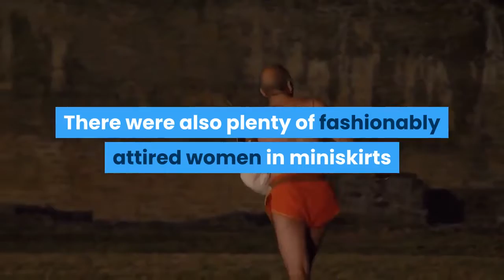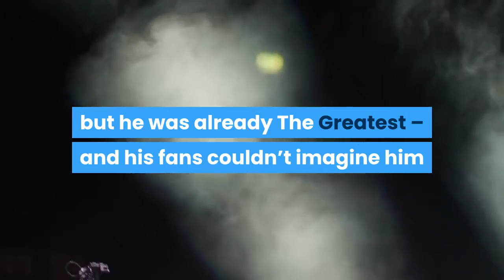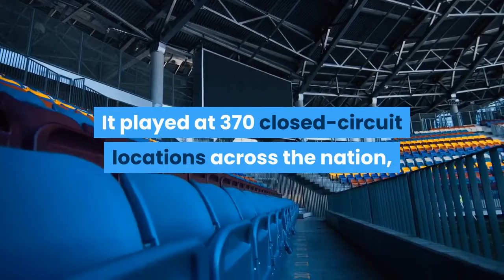Ali Frazier and the Fight of the Century 50 years later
The money was huge – a cool $2.5 million apiece – and so was the stage for Muhammad Ali and Joe Frazier. Their first fight at Madison Square Garden was so epic it was billed as the Fight of the Century, and 50 years later it reigns undefeated. Frazier was the unbeaten heavyweight champion, a short cannonball of a fighter with a left hook that could knock out an elephant. Ali was, well, Ali even if Frazier insisted on calling him (Cassius) Clay as he fought his way back into condition after being banned from boxing for more than three years for refusing the Vietnam draft. The stars and the star-struck came in their finest to watch on a Monday night in Manhattan. It was March 8, 1971, and those crowding their way into the Garden were attired in the fashion of the day, which included full length fur coats, velvet pants and peacock feathered hats – and that was just the men. There were also plenty of fashionably attired women in miniskirts or long flowing gowns, with enough skin and hair on both sexes to make the crowd watching as good as the fight. At ringside, Frank Sinatra had a camera in his hand, chronicling the scene for Life magazine. There were Kennedys in the building, along with celebrities of the day like Diana Ross and Woody Allen. The moonwalkers from Apollo 14 were on hand, too, still bearded from their trip to space.”Anybody who was anybody was there,” said Gene Kilroy, who was Ali’s longtime business manager. ”If you weren’t there, you weren’t anybody.”Frazier was a relentless puncher filled with rage toward a fighter who couldn’t help but belittle him. Ali was a bit rusty in just his third fight into a comeback, but he was already The Greatest – and his fans couldn’t imagine him losing for the first time in his career, to Frazier or anyone else. Before the fight they traded taunts and insults that went beyond the usual fight promotion, a match that Ali won easily as usual. Ali had no shortage of things to say about his rival, who he said was so ugly ”his face should be donated to the bureau of wildlife.””Joe Frazier will be a punching bag,” Ali said on the eve of the fight. ”Frazier don’t even look like a heavyweight champion – too short.”Frazier was a slight 6-5 favorite in a fight that captivated both the nation and the world. Not only were the fighters making money that seemed insane at the time, but the fight itself was expected to bring in anywhere from $20 million to $30 million once all the proceeds were tallied. It played at 370 closed-circuit locations across the nation, including an outdoor show at the sparkling new Three Rivers Stadium in Pittsburgh, where fans sat in 17-degree Fahrenheit (minus-8 degrees Celsius) temperatures to watch on a floppy screen set up in the infield.